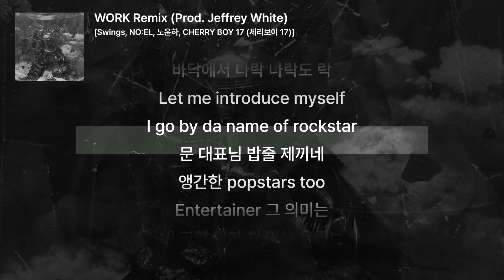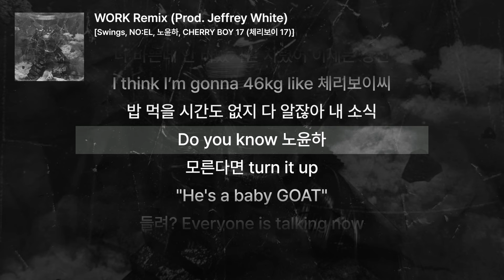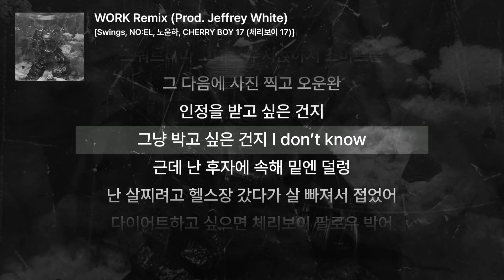[Official Lyric Video] AP Alchemy - WORK Remix (Prod. Jeffrey White)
AP Alchemy 'WORK Remix (Prod. Jeffrey White)' Official Lyric Video

00:10 NO:EL
00:49 스윙스
00:58 노윤하
01:40 CHERRY BOY 17 (체리보이 17)
02:19 스윙스

[Credit]

Lyrics by Swings, NO:EL, 노윤하, CHERRY BOY 17(체리보이 17)
Composed by Swings, Jeffrey White
Arranged by Jeffrey White

Mix & Mastered by @0110_sound

Artwork by Won Choi @choithegarden

A&R Directed by Haneul Kim
A&R by Osu Kim, Andrew Lee, Junyun Kang, Jaewoong Sul, Yunjae Kim, Soyeong Park
MGMT by Jinhyeok Kim, Seongsoon Park, Minseok Kim

[ Official Channel ]